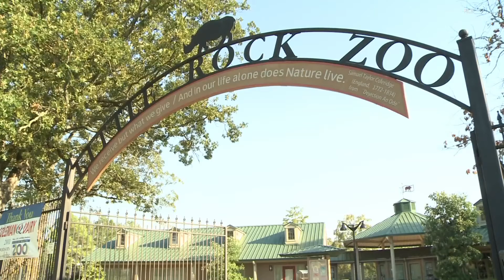How could the 2024 Total Solar Eclipse impact animals?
As the Total Solar Eclipse continues to approach Arkansas, we spoke with zoo officials who talked about the eclipse's potential impact on animals.